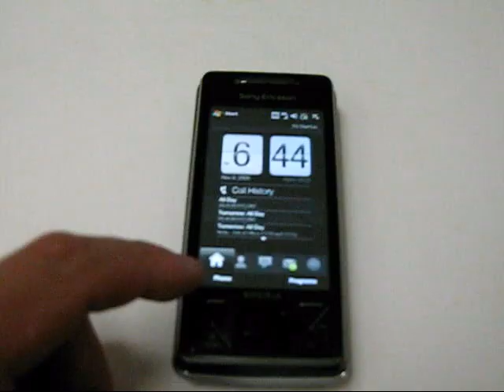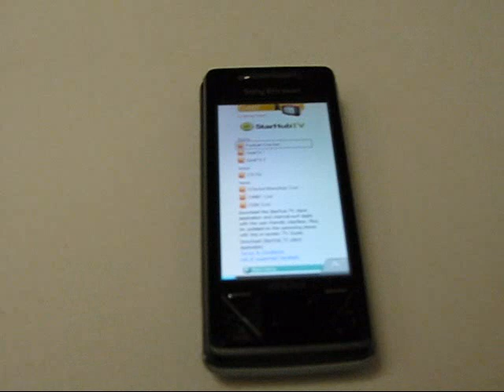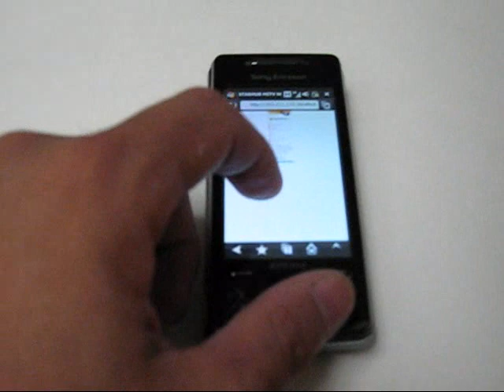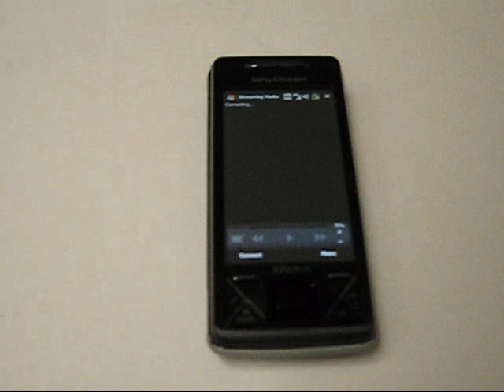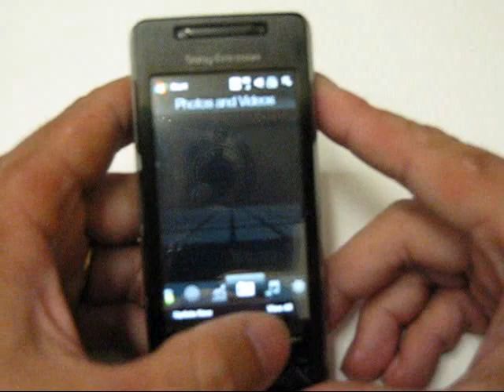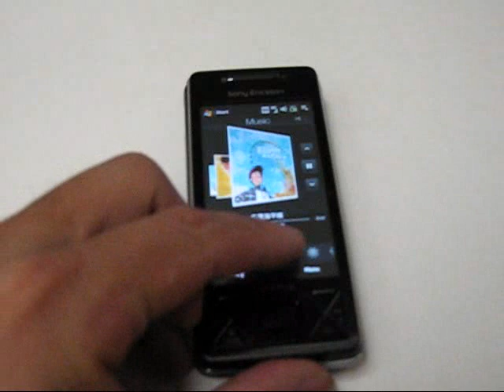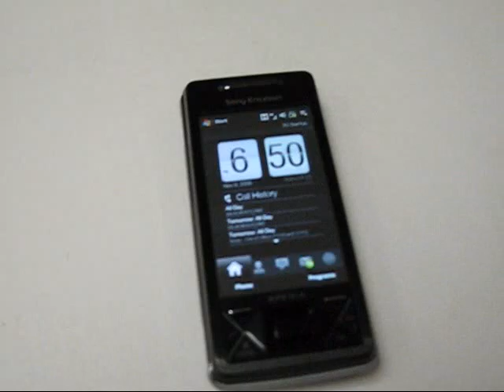Experience TouchFlo and Live TV on Xperia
Experience TouchFlo and Live TV playback on Sony Ericsson Xperia X1